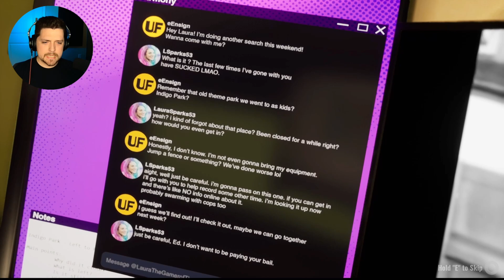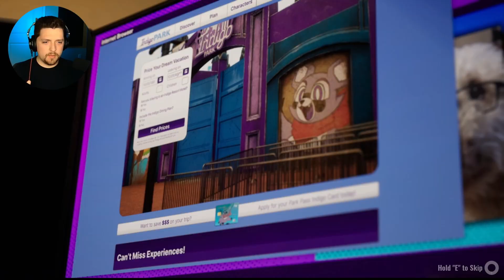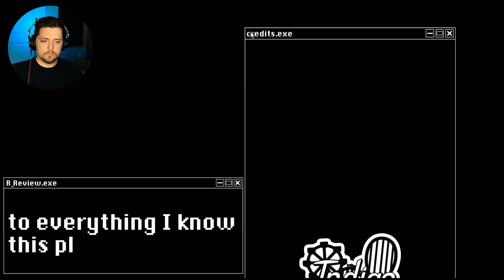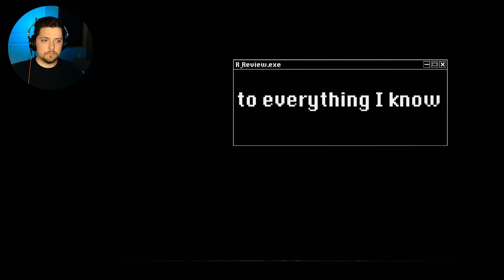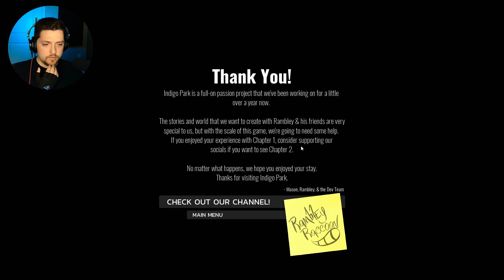10/10 Mascot Horror Theme Park Experience!!! - Indigo Park: Chapter 1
I explore an abandon park only to find a rambling racoon, prideful lion, a momma bird, and a emo sea dragon... sounds fun to me!!!

Intro 0:00
Welcome to Indigo Park 0:38
A Prideful Lion's Stage 21:27
Momma McCaw Time 28:29
A Sea of Lore 44:28